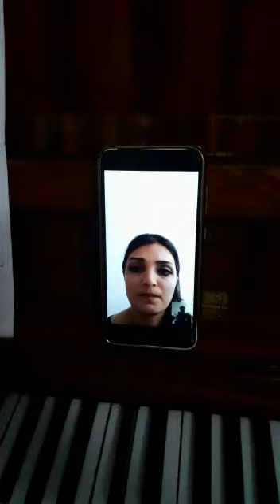Ağcabədi Regional Mədəniyyət İdarəsi Ağdam rayon Güllücə kənd Uşaq Musiqi Məktəbi